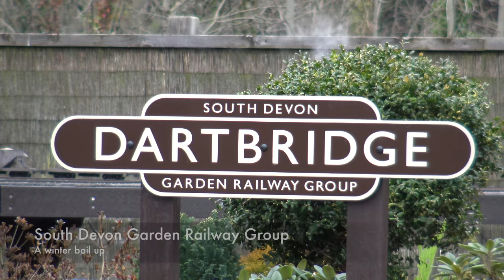South Devon Garden Railway Group - A Winter boil up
Captured during the early weeks of the new year, a few mad folks having a good steam up. Unfortunately there was no Gauge 1 action to be had, so we made do with each others company and had a good laugh.

A nice selection of locomotives not commonly seen, but enjoyed to the maximum on this cold, still January day.